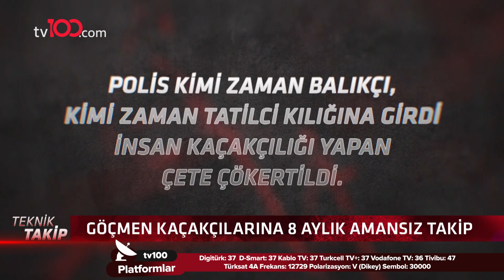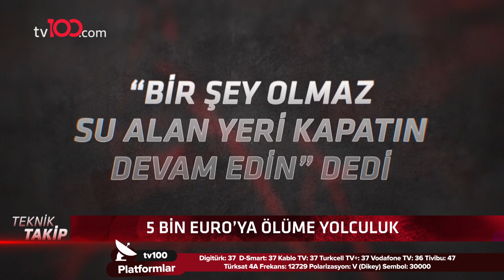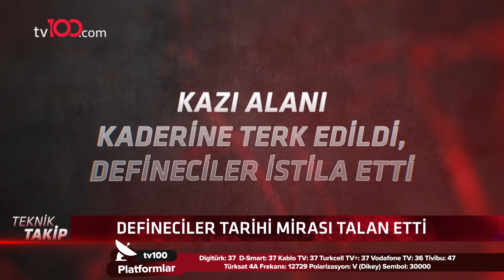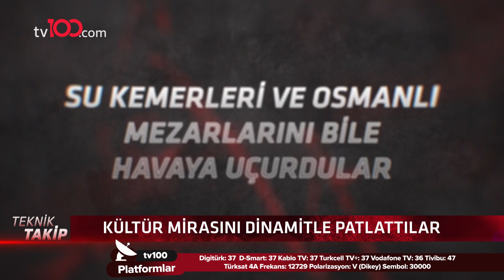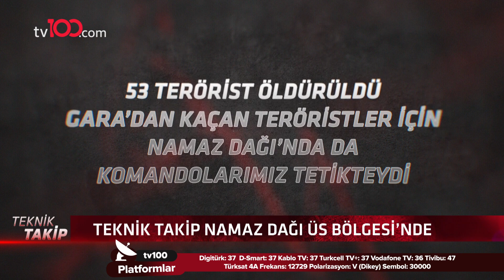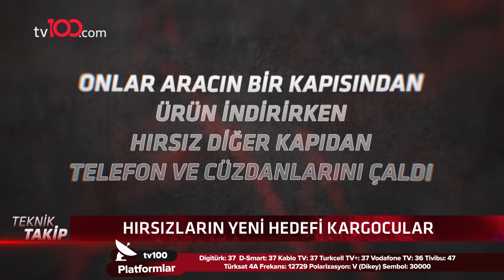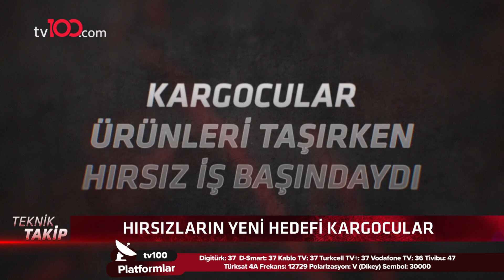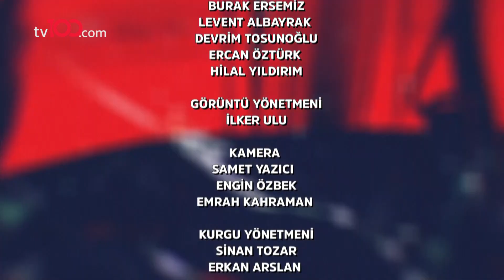5 bin Euro'ya ölüme yolculuk - Teknik Takip - 20 Şubat 2021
Burak Ersemiz'in sunumu ile tv100 ekranlarında yayınlanan Teknik Takip programının 20 Şubat 2021 tarihli bölümü.

TÜRKSAT 4A
Frekans: 12729
Sembol: 30000
Polarizasyon: V (Dikey)